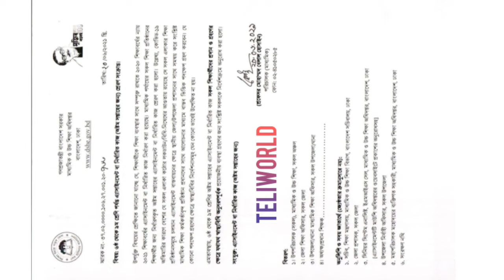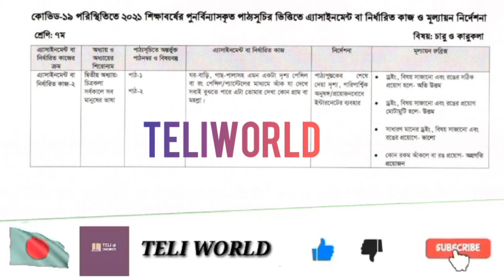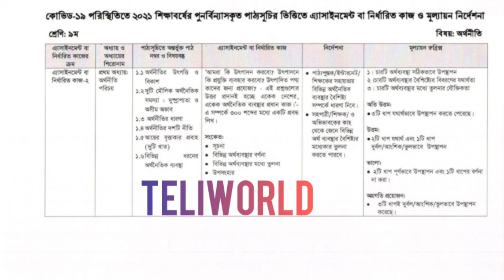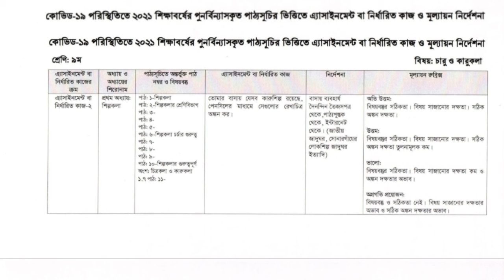8th week-2021 six to nine Assignment with pdf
৬ষ্ঠ_থেকে_৯ম শ্রেণি পর্যন্ত এ্যাসাইনমেন্ট বা নির্ধারিত কাজ (অষ্টম_সপ্তাহের_জন্য) সংক্রান্ত।
নিচে পিডিএফ ডাউনলোড লিংক দেওয়া হলো